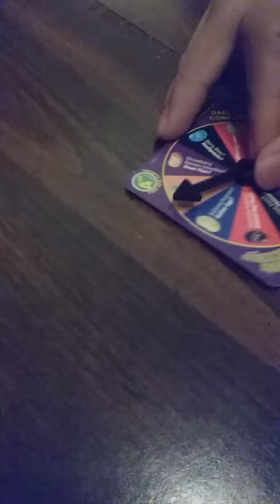ცɛɛŋცơơʑɛɖ ¢ɧąιιɛŋɠɛ ℘ɬ1